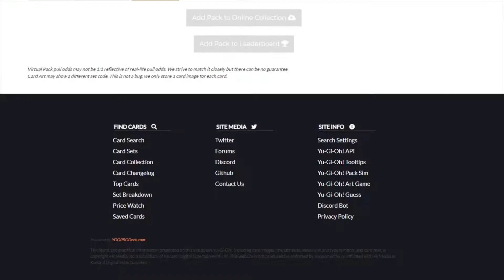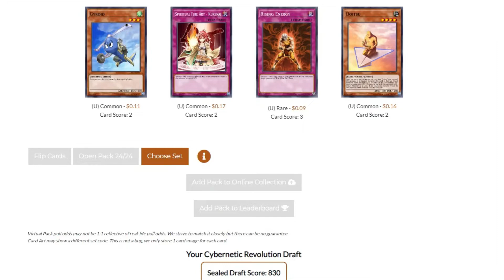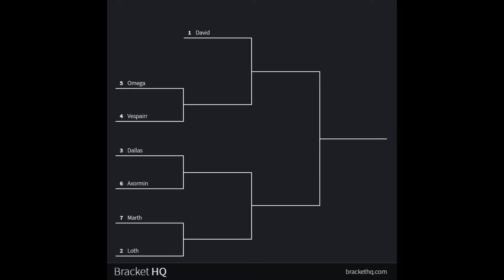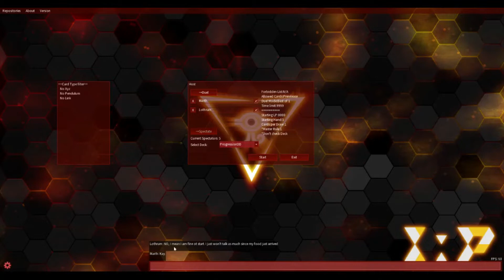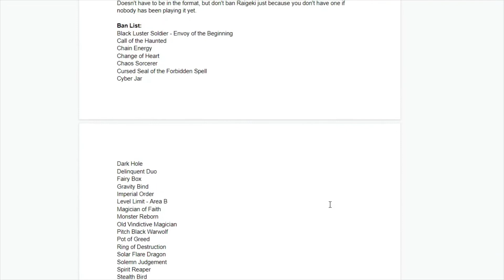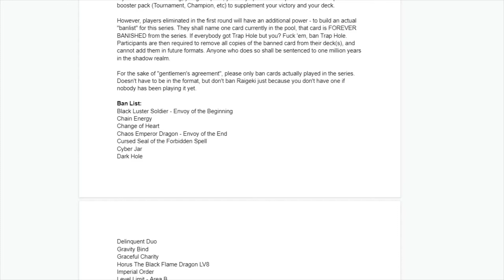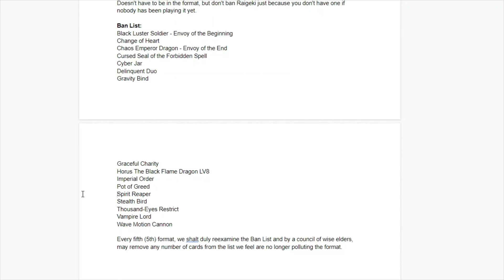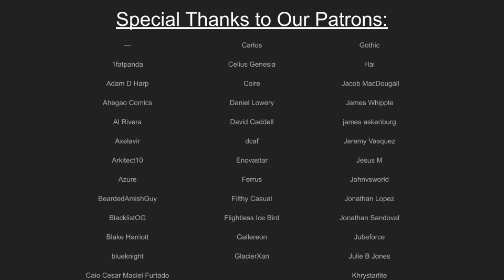CYDRA IS HERE! | YU-GI-OH! PROGRESSION TOURNAMENT: CYBERNETIC REVOLUTION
And now Yugioh is RUINED FOREVER by inherent special summons. Or is it? Cyber Dragon is a pretty powerful card, but how much will he see play this week? We've still got LIGHT and DARK beats to down, for sure, and maybe some Dragons in the wings, but is it Machine King's time? (No, it will never be time for Machine King) So all that together, we've got a lot of exciting deck lists to show off and packs to open in this week's Progression Tournament. VIVA LA REVOLUTION!

Calculated the Standings based on internal data:
Ax 17/9 65%
Omega 16/11 59%
David 8/7/1 53%
Marth 13/13 50%
Vespairr 13/14 48%
Dallas 11/12 48%
Loth 1/3/11 21%